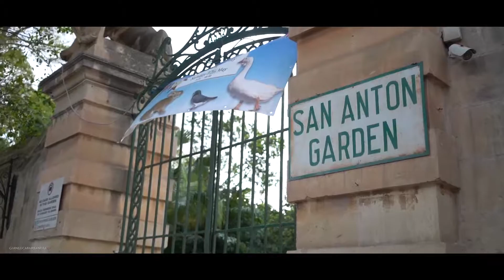MATERNITY PHOTOSHOOT Behind the Scenes with Vincenzo & Maria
Malta - Maggio 2019